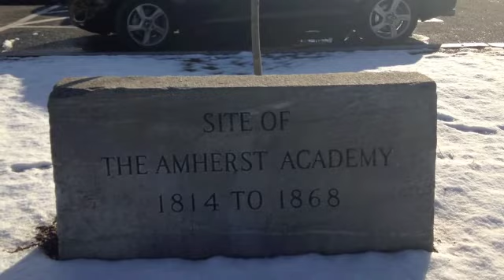"What Is--'Paradise'--" by Emily Dickinson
My project for my Emily Dickinson seminar.